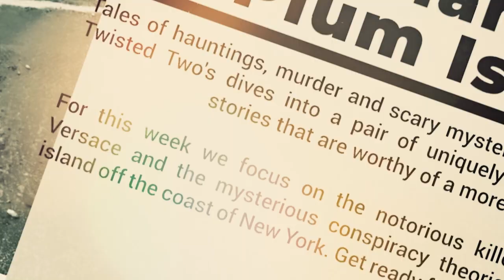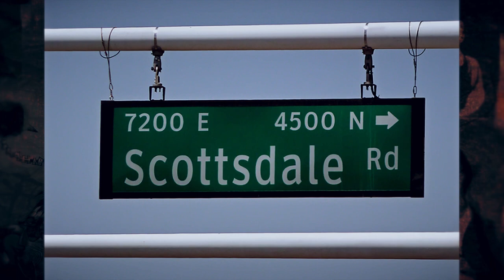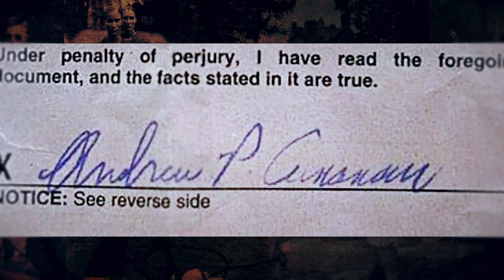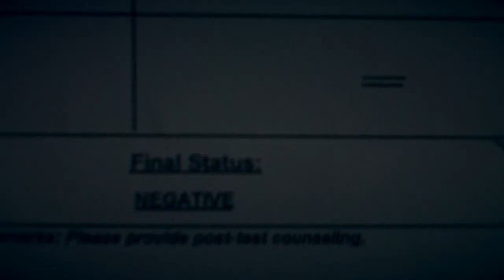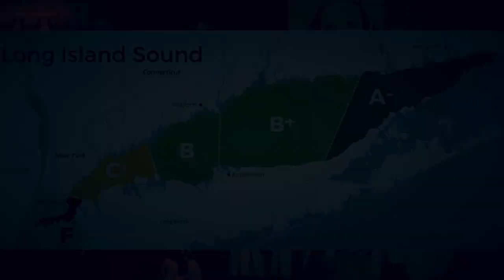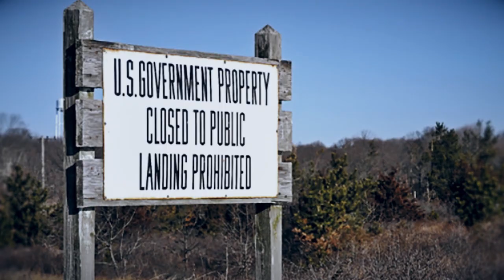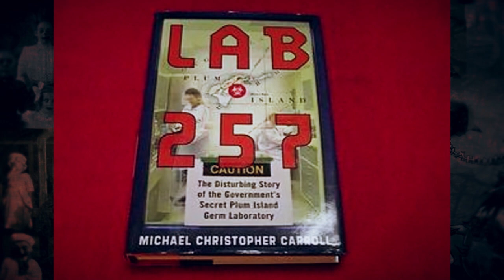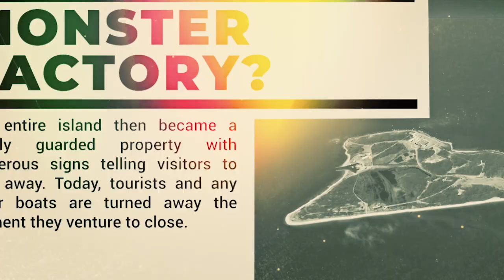Twisted 2s #37 Andrew Cunnanan & Plum Island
For this week we focus on the notorious killer of Gianni Versace and the mysterious conspiracy theories about an island off the coast of New York. Get ready for Scary mysteries Twisted Two's.

Scary Mysteries Twisted Two's:
Andrew Cunanan & Plum Island

#1 Andrew Cunanan

With an IQ of 147, Andrew Cunanan was always a smart kid according to his family. But what drove such “a bright child” to go on a murderous multi-state killing spree – murdering his friends; real estate mogul Lee Miglin; and famous fashion designer, Gianni Versace?

Andrew was a flamboyant type of guy. At a young age, he attended a prestigious school in the La Jolla neighborhood in San Diego. By the time he was a teenager, he had gained a reputation for being talkative as well as a compulsive liar. He would create fantastical tales about his personal life and family and then At 19, he suffered major turning points in his life. His father went back to the Philippines to escape charges of embezzlement, leaving the entire family behind. It was also at this time when his deeply religious mother found out he was gay which led to a lot of arguments and tension between them.

#2 Plum Island

When a strange looking animal corpse washed ashore in Montauk, New York, in 1998, many speculated it had come from nearby Plum Island. Known for Building #257, the Island has been shrouded in multiple conspiracy theories  over the years. It’s widley believed that strange things are happening on Plum island, everything from genitically altering animals, creating biological weapons and of course, government secrets.

Measuring just 3 miles long and 1 mile wide the island seems like a tiny speck off the tip of long island in New York. It belonged to several different families over the years and in 1899 it was purchased by the United States government, because it was strategically placed at the entrance of the Long Island Sound – a key path for New York’s most important harbors. Later on, Fort Terry was built there initially as a sentry post before evolving into an antisubmarine post during World War 2.